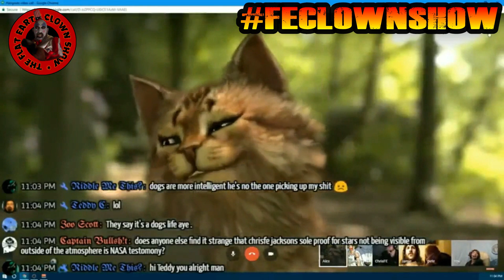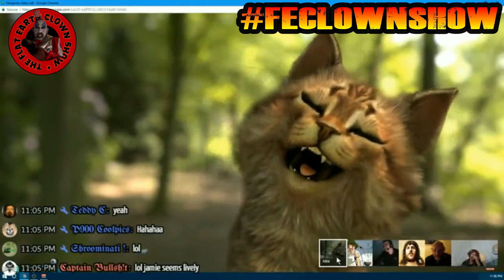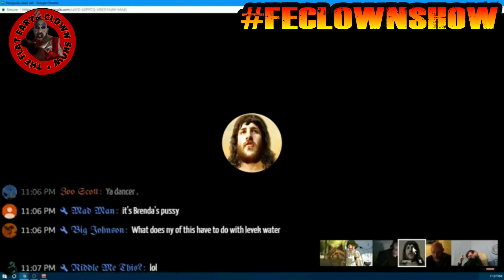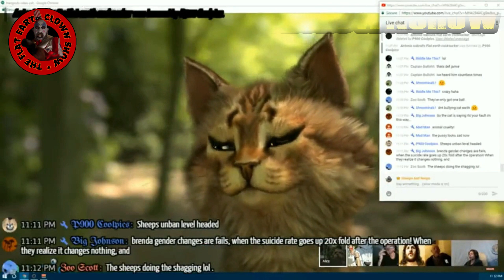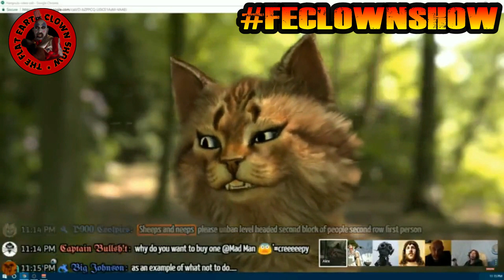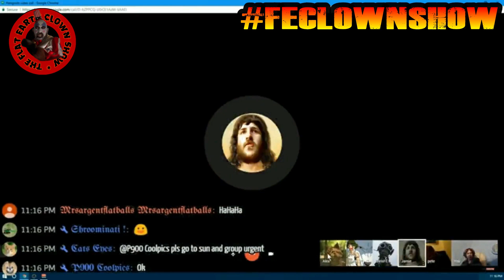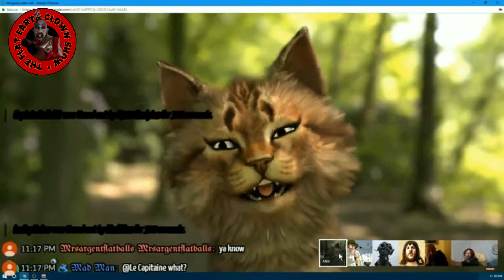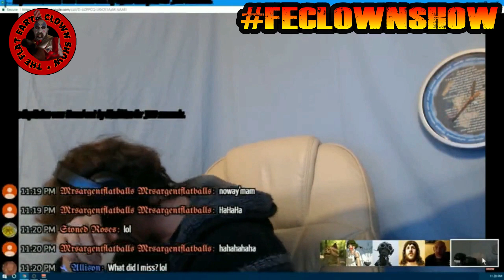FLAT EARTH JAMIE✝️CHRIST✝️BROWN - Jamie Brown vs Sheeps n Neeps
The channel that brings you the best shit shows in FE o7
🤡 feclownshow 🤡 Air Date - 10/04/2017